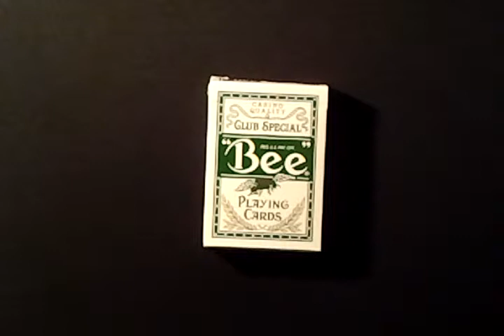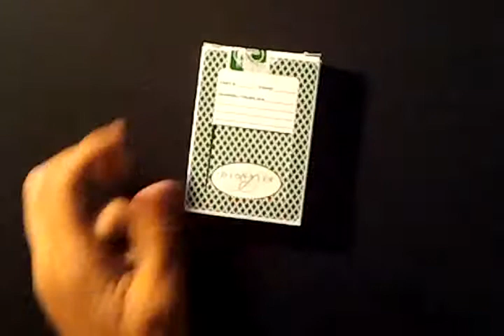Green Bee Deck Review